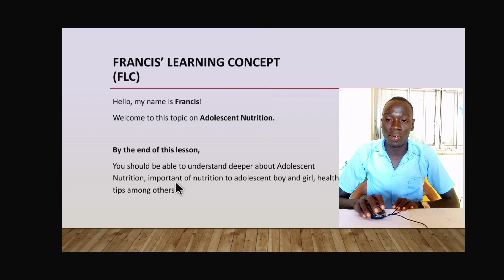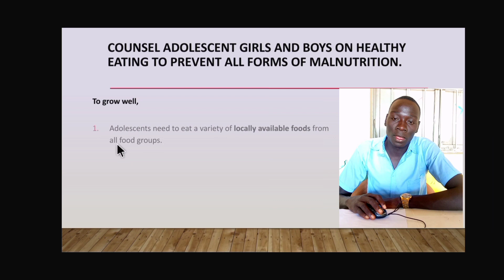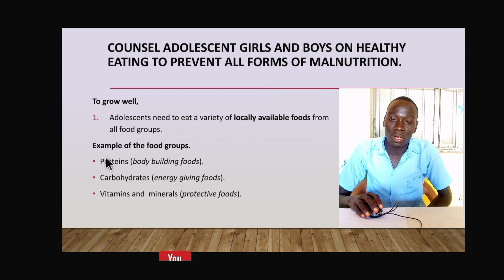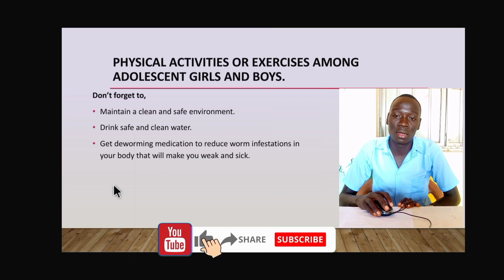Part 1: Adolescent Nutrition